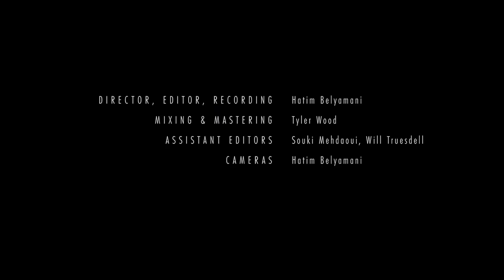Kálmán Balogh - [6] Oláhos Accompaniment